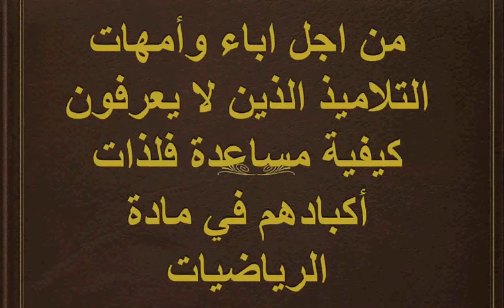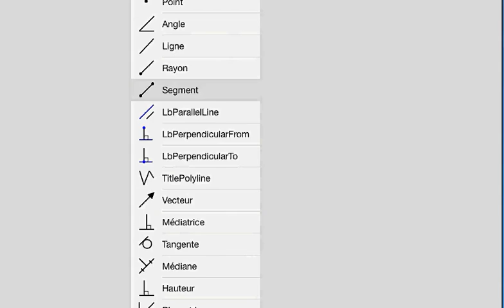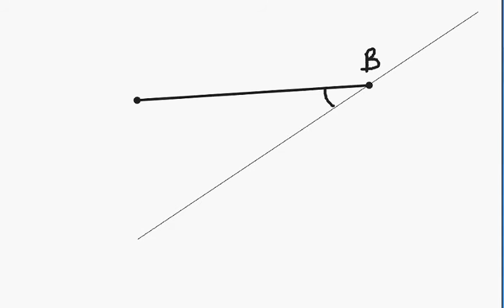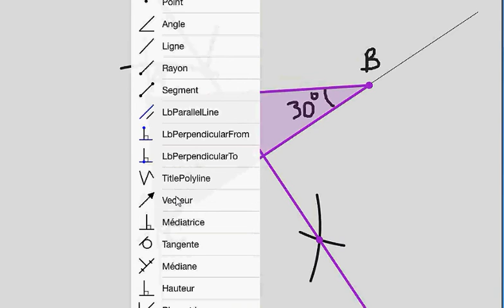تمارين حول درس المثلث القائم الزاوية للثانية اع مفتاح 6ب